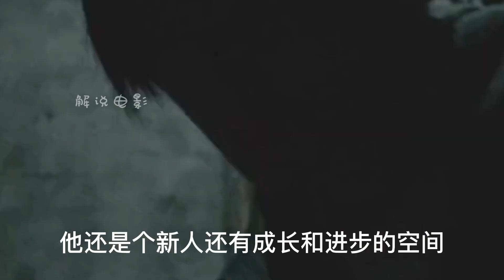断·桥 (2022) {电影解说} 朋友有了8年时间来害你，比鬼还要可怕的人心。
断·桥的剧情简介 · · · · · ·

黄雀市大桥突然垮塌，桥墩中一副被活埋多年的人骨赫然惊现。死者女儿闻晓雨（马思纯 饰）为追查父亲死因，得到一个自称孟超（王俊凯 饰）的男孩协助，并携手走上探寻真相与复仇之路。渐渐地，他们发现，闻晓雨的养父朱方正（范伟 饰）很可能就是杀人凶手，而他背后似乎隐藏着惊天的秘密……